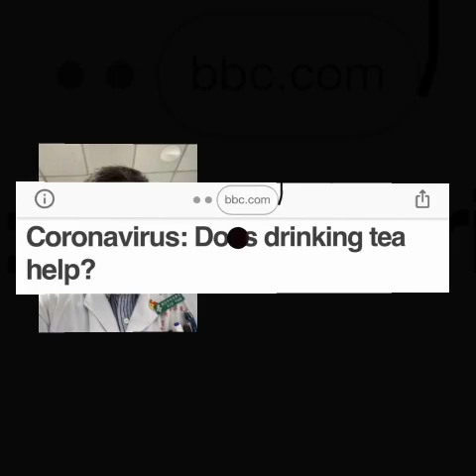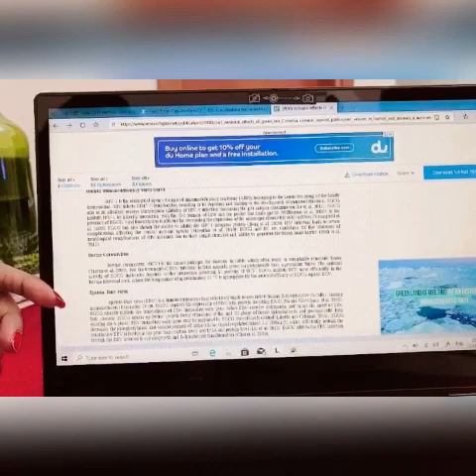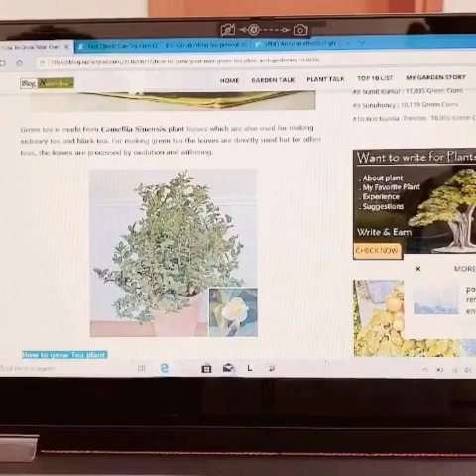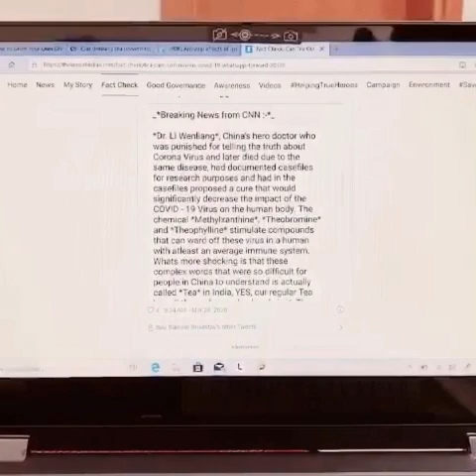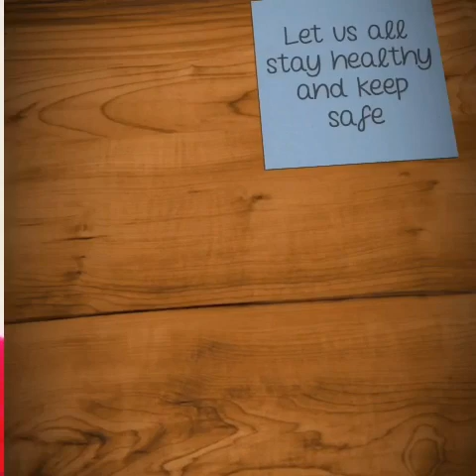CORONA - CAMELLIA SINENSIS (Hidden Fact)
Camellia sinensis  was initially used in china as medicine. Today it is popular due to its content of the polyphenols including catechin such as Epigallocatechin(EGC), which acts against pathogenic viruses in humans and animals. It also alleviate CVS dysfunction by reducing LDL cholesterol and also helps in BP reduction.

Below links for reference,
Link 1: